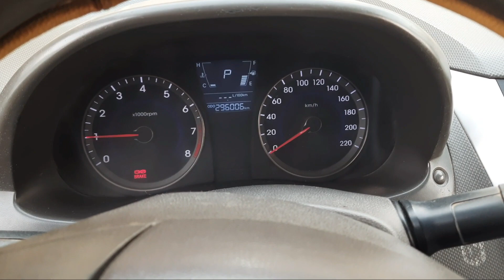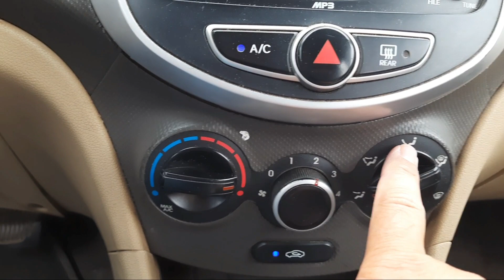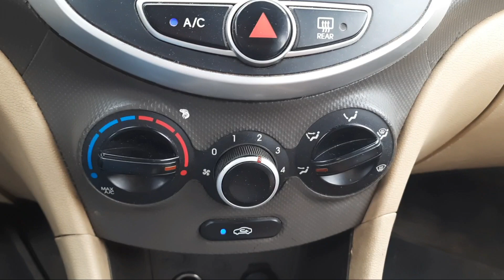How to Use Car Heater in Winter Season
how to Use Car Heater for air in Winter and summer
how the Heater inside the car
car Heater system work explained